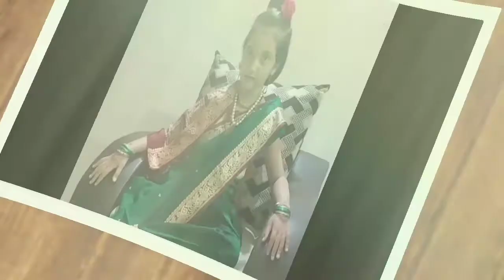Rajmata Jijau Role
दि.15/08/2021 रोजी फॅन्सी ड्रेस कॉम्पिटिशन राजमाता जिजाऊ रोल प्रांजल शेजुळ